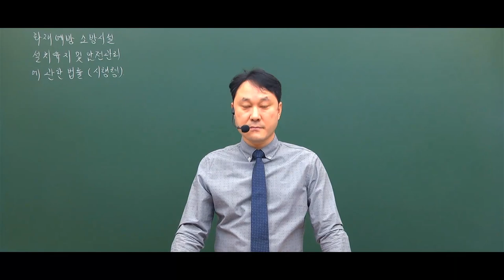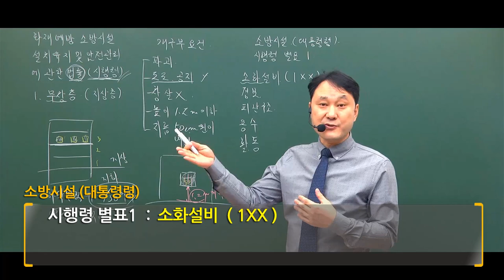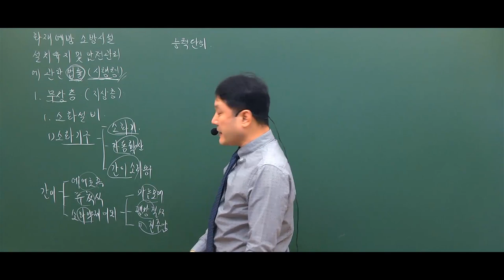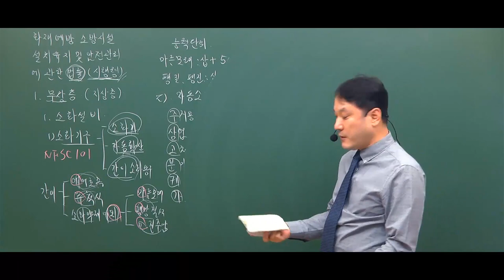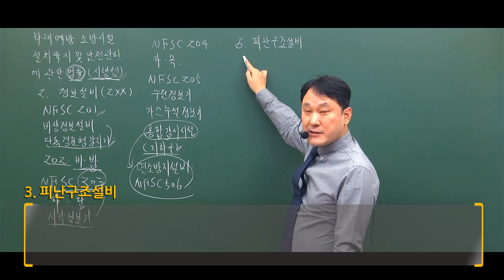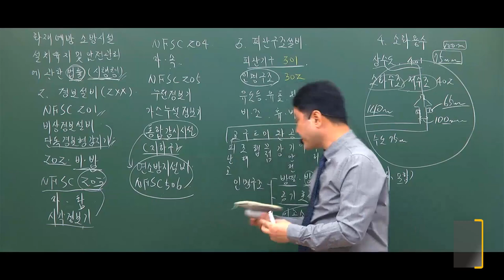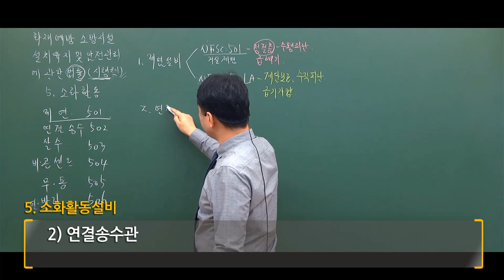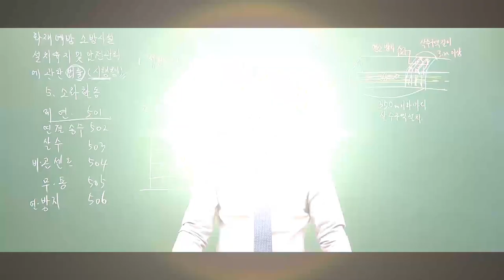기출문제풀이 반복이 조기합격의 열쇠! 소방설비기사 기계편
소방설비기계기사 단기 학습으로 합격률 올리는 노하우는?
자주 중복으로 출제되는 문제를 알아내야 한다?
주관식 문제는 반드시 형식을 맞춰야 한다?

출제 빈도가 높은 과목을 반복학습 하면서 합격의 단락에 가까워지는 마법같은 순간이동!
주관식문제 0점 받기 싫다면?

소방설비기사기계,소방설비산업기사기계,소방설비기사기계분야,소방설비산업기사기계분야,소방설비기계기사,소방설비기계산업기사,소방설비기사기계실기,소방설비산업기사기계실기,소방설비기사기계분야실기,소방설비산업기사기계분야실기,소방설비기계기사실기,소방설비기계산업기사실기,소방설비기사기계인강,소방설비산업기사기계인강,소방설비기사기계동영상,소방설비산업기사기계동영상,소방설비기사기계필답형,소방설비산업기사기계필답형,소방설비기사기계분야필답형,소방설비산업기사기계분야필답형,소방설비기계기사필답형,소방설비기계산업기사필답형